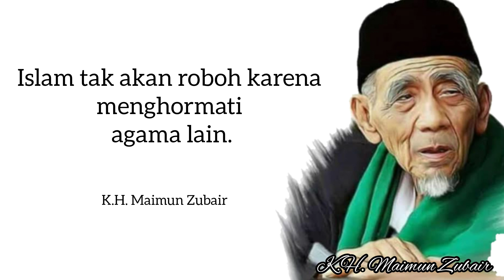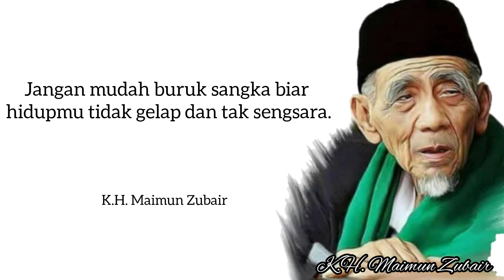KATA KATA BIJAK KH. MAIMUN ZUBAIR#katakatabijak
KH. Maimun Zubair atau yang akrab disapa Mbah Moen, merupakan seorang ulama yang dilahirkan di Kecamatan Sarang, Rembang, Jawa Tengah pada 90 tahun silam, tepatnya pada 28 Oktober 1928 dan tutup usia di Mekkah pada 6 Agustus 2019.

Jejak beliau mendalami ilmu tentang agama Islam merupakan turunan dari sanga ayah yang juga merupakan ulama besar, yakni almarhum Almaghfur Zubair.

Ayah dari almarhum Mbah Moen adalah murid dari ulama besar Syaikh Saíd al-Yamani serta Syaikh Hasan al-Yamani al-Makky.

Semasa hidupnya, Mbah Moen berkeseharian mengasuh Pondok Pesantren Al Anwar yang juga lokasinya berada di Sarang, Rembang Jawa Tengah.